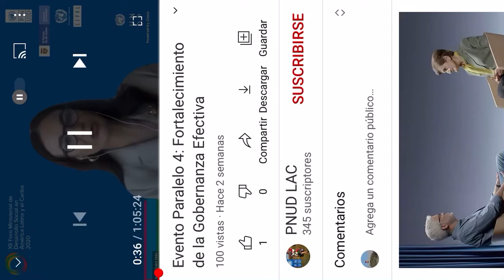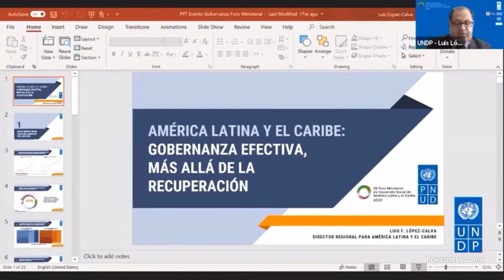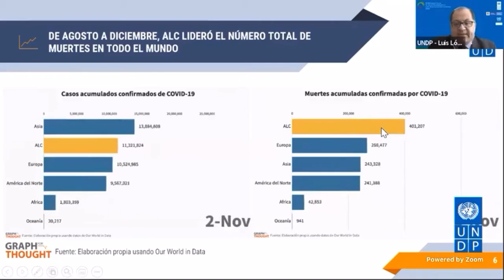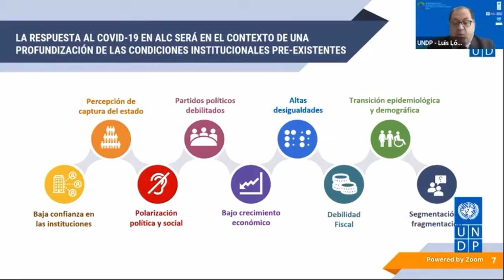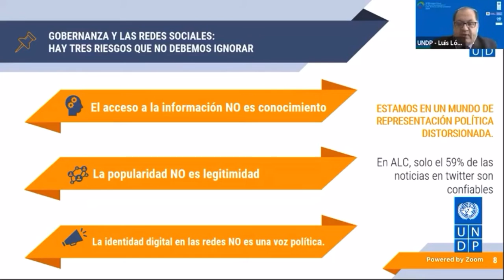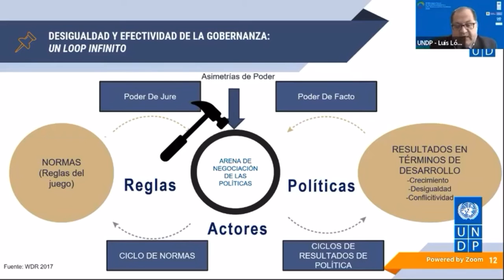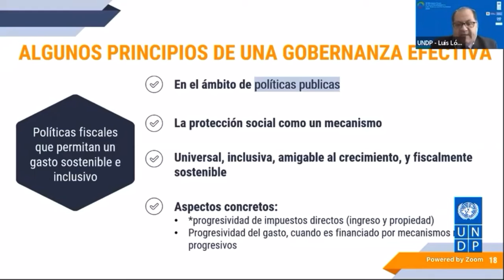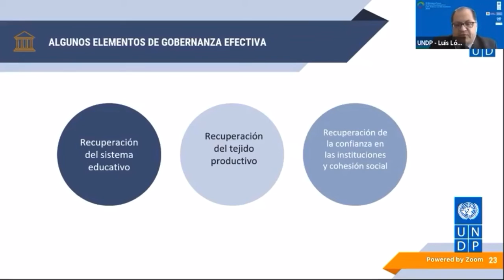Resumen del Foro del PNUD sobre Gobernanza de los países de América Latine y el Caribe ante el COVID